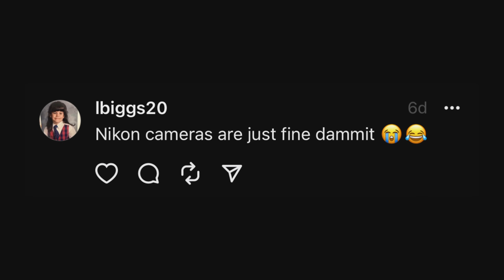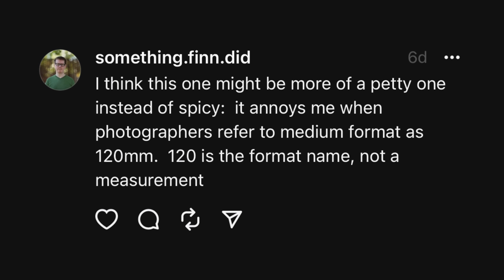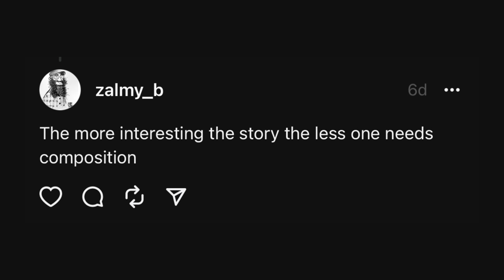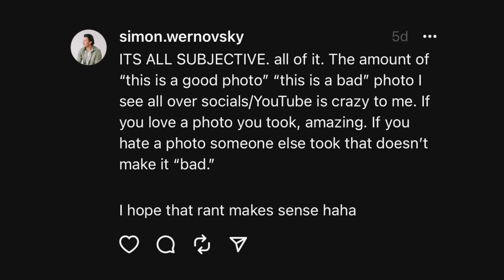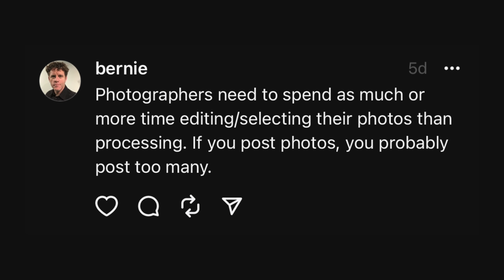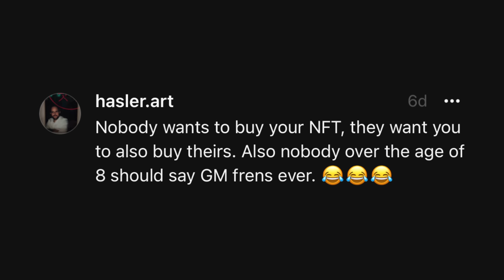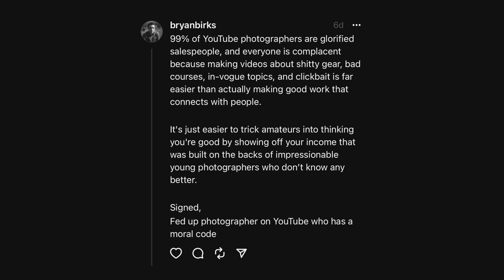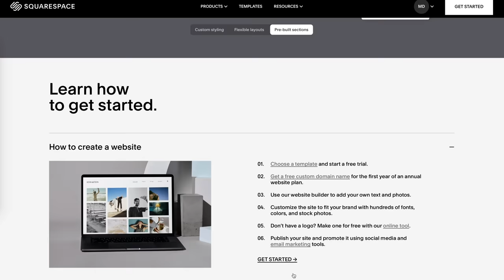Reacting to YOUR Photography Hot Takes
TIMESTAMPS
00:00 - 01:13 - Intro
01:14 - 3:22 - Instagram Photographers
03:23 - 04:03 - Nikon Cameras Are FINE
04:04 - 06:27 - Social Media/Books Are Distracting Your Vision
06:28 - 07:23 - It's 120, NOT 120mm
07:24 - 08:49 - TikTok Portraits of Strangers
08:50 - 11:14 - Composition vs Moment
11:15 - 14:16 - It's ALL Subjective
14:17 - 16:03 - You Post Too Many Photos
16:04 - 17:12 - The NFT Grifters
17:13 - 19:30 - The Film Photography Bias... ON FILM
19:31 - 23:53 - YouTube Photographers are Glorified Salespeople
23:54 - 25:25 - Outro & Paying Bills